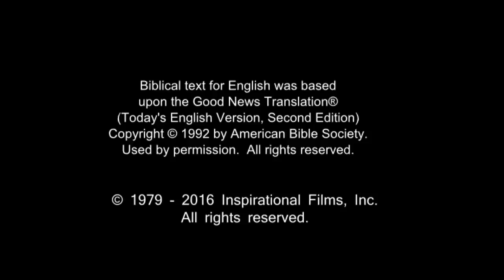English Very Very Good News! Confess Jesus As Lord! Believe Jesus is Risen! Risen Jesus Saves!(37)